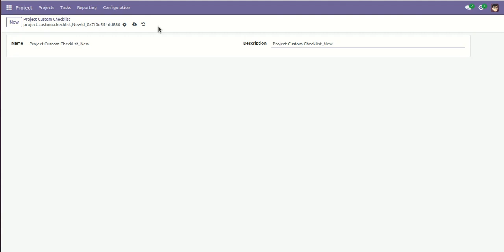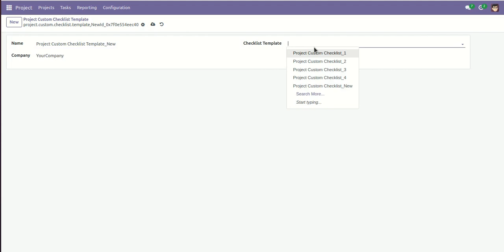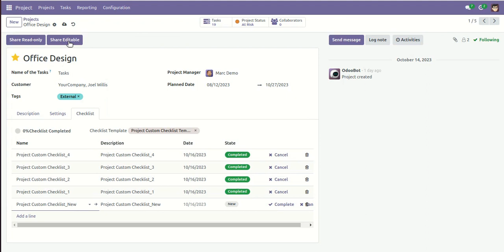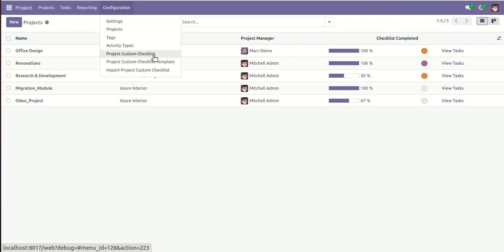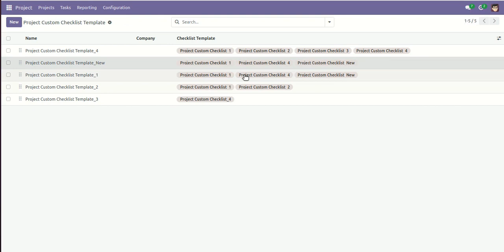Project Custom Checklist Odoo